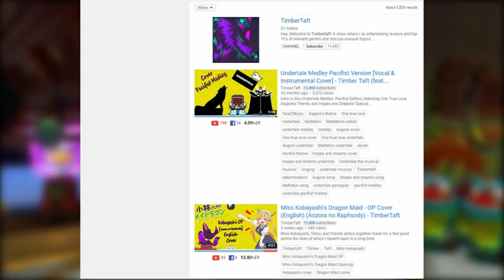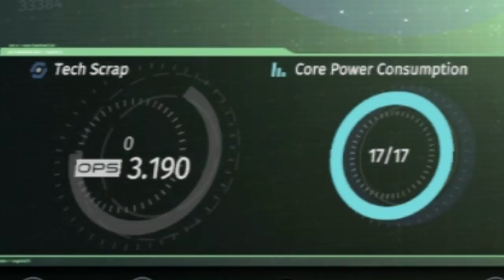A Soulslike with No Souls? - TimberTaft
The Surge doesn't hide its Dark Souls roots.  In this review, I'm looking to see how the Dark Souls model transitions from Basilisks to Mechs, and from BlightTown to Biolabs.  We will also try and find out if The Surge is the best soulslike around.  Does it Dark Souls?

Want to watch me live and talk to me directly?  Watch my stream live on Thursday nights at

Alternatively, become a part of the community today by joining my Discord server!

All the Social Media to follow events and other comings and goings outside of just new video releases!

Credits:
Special Thanks to Actors Ethan Noga and Assistant Editor Martha Matusik for all their hard work making this thing... a thing.  Thank you!

Thank you to Spark717 for the original title song "Wistful Delight" and for allowing its remix as the Season 2 intro!